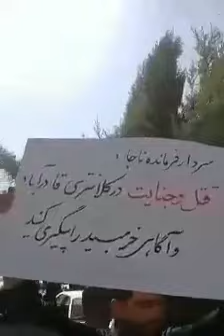خبر تکمیلی از قتل یک جوان توسط ماموران کلانتری قادر آباد در استان فارس